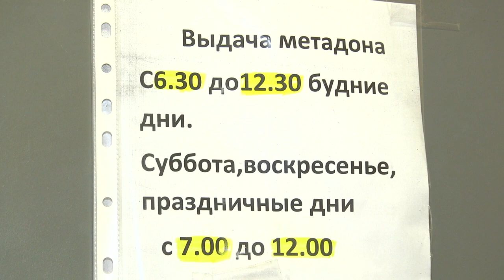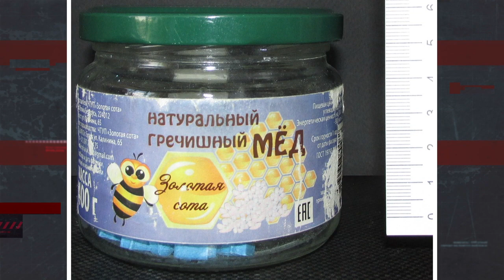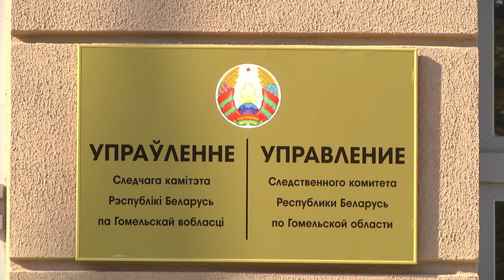Репортаж: Борьба с наркотиками в Гомеле и области